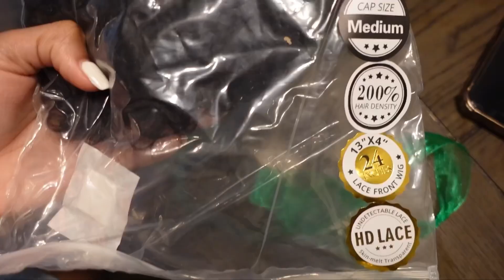THE MOST NATURAL CURLY WIG | BUSSDOWN MIDDLE PART WIG SEAMLESS TUTORIAL ft. Asteria Hair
Hair Info: 24 inch curly HD 13x4 lace front wig 200% density

▬▬▬ Asteria Hair 7th Anniversary Celebration ▬▬▬
UP TO $85 OFF, CODE: 7year